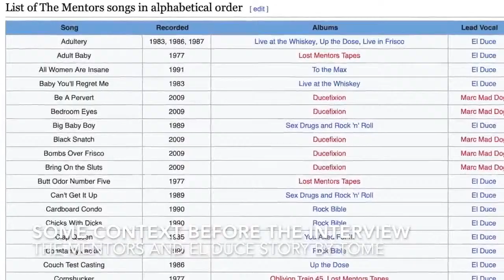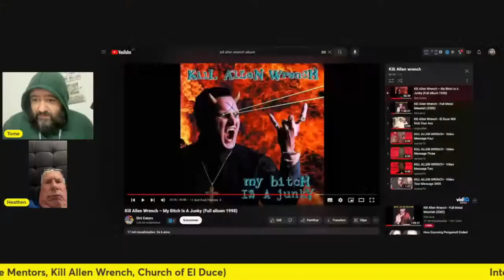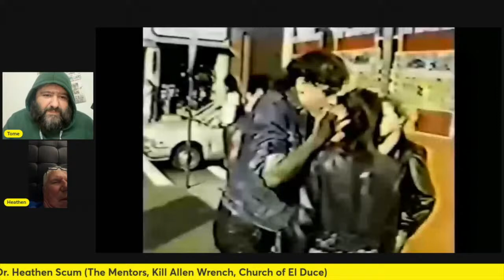The only authentic interview about 'whacking' Kurt Cobain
Tome's first interview - Steve Broy - The Mentors

Talking about El Duce, The Mentors, Kill Allen Wrench, GG Allin and Cancel Culture

Check "Steve Broy" on Facebook and get the book about El Duce and The Mentors

ªEdited due to sound issues